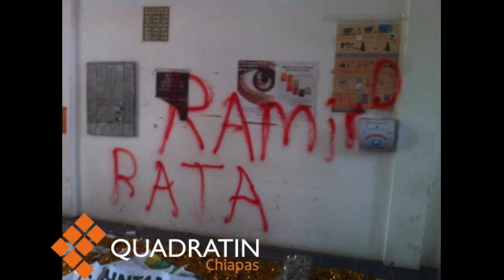Destruyen alcaldía de Ocozocoautla, Chiapas